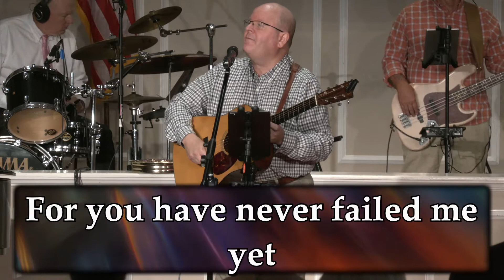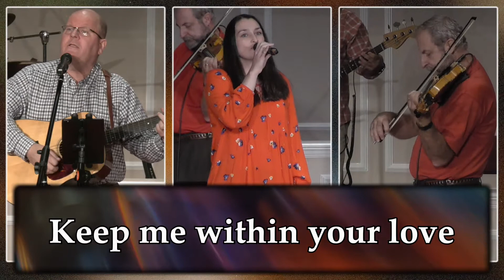2021-10-10 - Do It Again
Vocals - Jimmy Love, Bre Hoyt
Acoustic Guitar - Jimmy Love
Bass Guitar - Hal Jennings
Drums - Howie Alexander
Harp - Jaime Johnson
Keys - Carmen Hull
Piano - Donna Davis